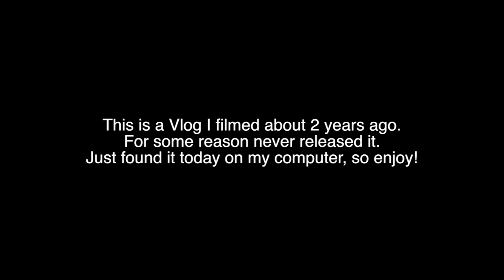Duff Beer Review - Tynamite Vlog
Here's some random vlog I found on my computer of my friend Joel and myself drinking Duff Beer and having a laugh!